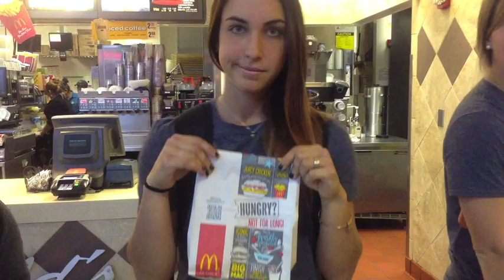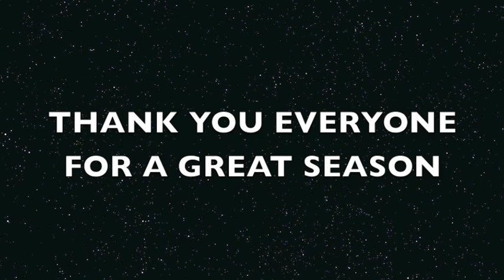UNH Field Hockey - Yeah 3x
The University of New Hampshire field hockey team makes a music video from the final two weeks of the 2013 season